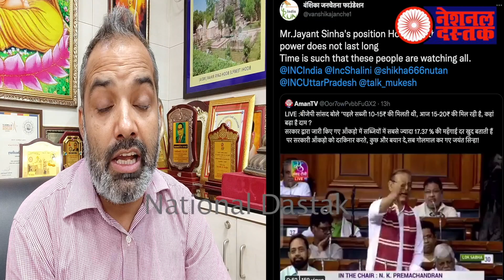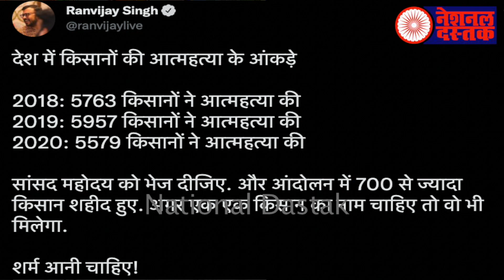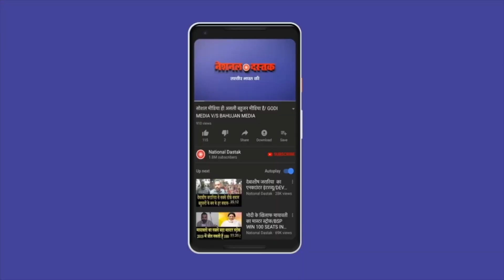संसद में ब्राह्मण सांसद का झूठ/SHAMBHU ON ALL BIG VIRAL NEWS